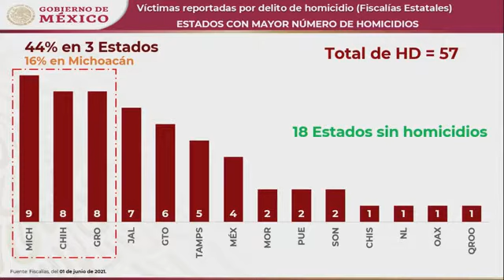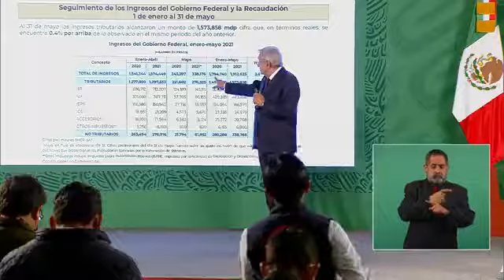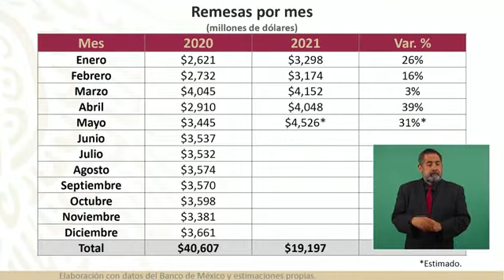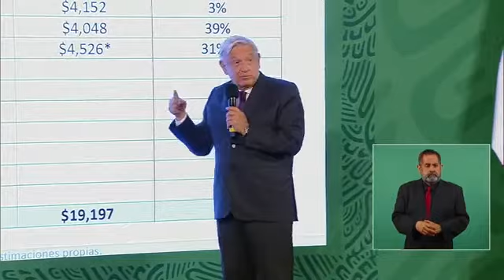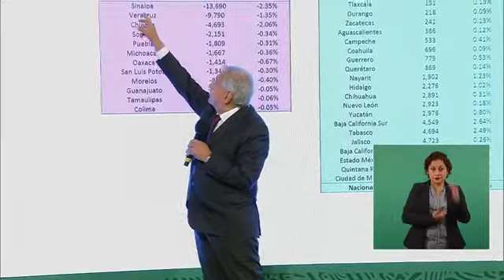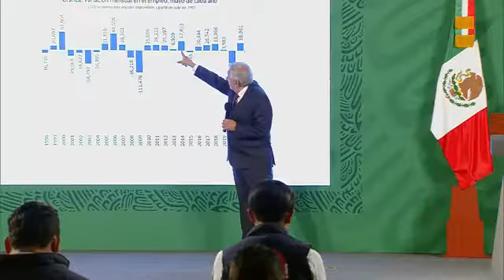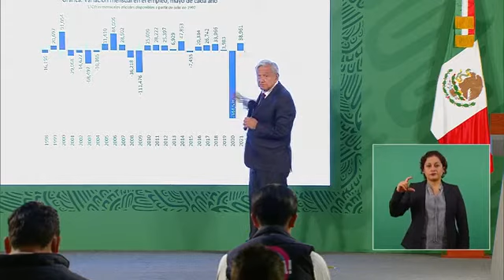Andrés Manuel López Obrador Conferencia Mañanera 2 Junio 2021 🌐🌐🌐